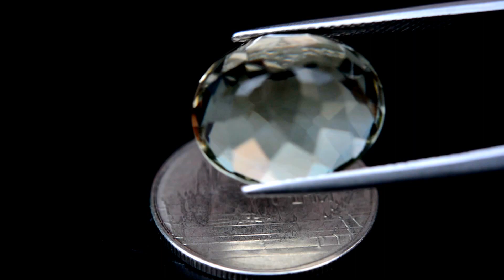13.24ct Top Grade Natural Oval Green Amethyst Brazil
13.24กะรัต พลอยกรีนอเมทิสต์ เกรด A สีเขียว ประเทศ บราซิล
15.8x13.8x10.2 mm / Clarity = IF พลอยสะอาดไร้ตำหนิ